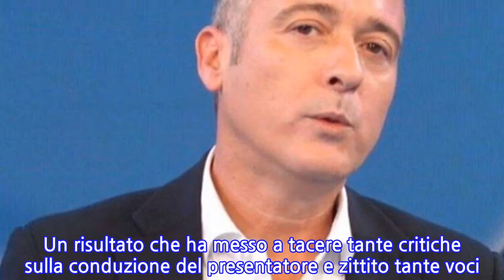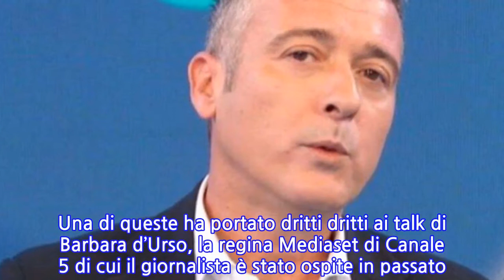“Lascio lo studio”. Pierluigi Diaco lo dice davanti a tutti: attimi di gelo poi...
“Lascio lo studio”. Pierluigi Diaco lo dice davanti a tutti: attimi di gelo poi spiega...
Solo ieri Pierluigi Diaco aveva festeggiato per gli ottimi risultati raccolti da ‘Io e te’. Un risultato che ha messo a tacere tante critiche sulla conduzione del presentatore e zittito tante voci. Pierluigi Diaco, più di ogni altro, è forse il vincitore di questa estata televisiva. Parlano gli ascolti e il gradimento sempre maggiore che la sua trasmissione incontra. Puntata dopo puntata, infatti, l’ex naufrago de L’Isola dei Famosi ha saputo intrattenere e regalare ai suoi telespettatori delle ore di intrattenimento davvero imperdibili. E lo ha fatto anche nel corso della diretta di oggi, di Venerdì 14 Agosto. Dopo un’emozionante ed incredibile intervista a Gabriella Farinon e prima di passare allo spazio dedicato alla lirica e a Katia Ricciarelli, la colonna portante si è lasciato andare a delle parole davvero inaspettate. Appena terminata l’intervista a Gabriella Farinon e prima di passare all’ampio ed interessantissimo spazio alla lirica e alla immensa Katia Ricciarelli, Pierluigi Diaco si è lasciato andare a delle parole più che inaspettate nel corso della diretta di Venerdì 14 Agosto di Io e Te. ‘Quest’oggi lascerò lo studio’. Come consueto, infatti, è giunto il momento di fare ascoltare al pubblico da casa una canzone che ha fatto la storia della musica nostrana. Eppure, per quest’ultima puntata della settimana, il conduttore ha deciso di non ascoltarla ‘in piccionaia’, bensì di abbandonare momentaneamente lo studio. Non voglio distrarre il pubblico a casa dall’ascolto di un testo, di un’esecuzione veramente eccellente’, ha detto Pierluigi Diaco prima di far trasmettere il video del singolo ‘I can’t make you love me’ di Bon Iver.   Durante la puntata di Io e Te di eiri 3 agosto Pierluigi Diaco ha intervistato Manuela Villa e come nel sue stile, nel porle alcune domande, si è avventurato in alcune digressioni. Una di queste ha portato dritti dritti ai talk di Barbara d’Urso, la regina Mediaset di Canale 5 di cui il giornalista è stato ospite in passato. Anche la Villa ha calcato gli studi ‘d’ursiani’ in tempi non sospetti. E qui casca l’asino. Ma si proceda con ordine. Cosa ha detto di preciso il conduttore del servizio pubblico? “Abbiamo tutti frequentato una televisione che ci piaceva poco. Ovviamente facendo questo mestiere uno lo fa anche per guadagnare e per rispettare i contratti”, le parole di Diaco. Ti potrebbe interessare: “È diversissima”. Melita Toniolo, ecco chi è la sorella Pamela. Tutti notano
INFORMATION
• Source: caffeinamagazine